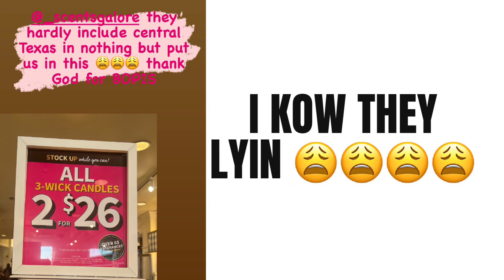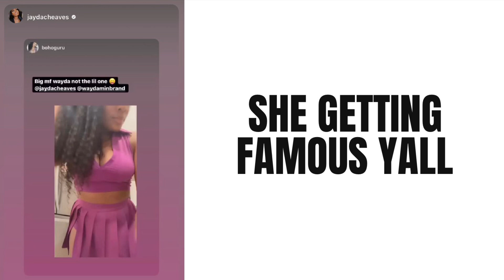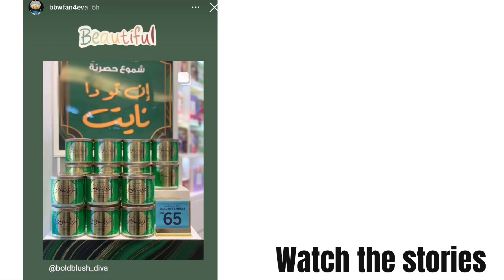BATH & BODY WORKS DAIKY DEALS THE REWARDS ARE FIXED ! ARE FRIEN IS GETTING FAMOUS + MORE